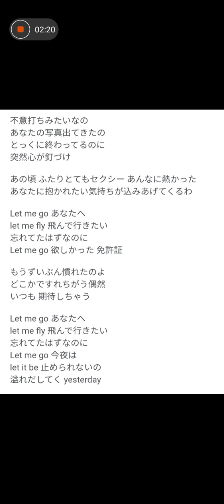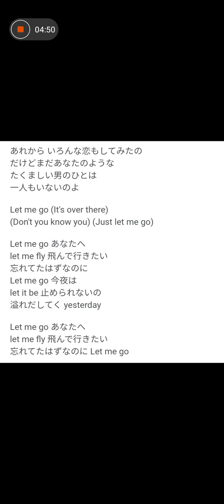アカペラちゅーりっぷラジオ👸🌷レット・ミー・ゴー 森高千里